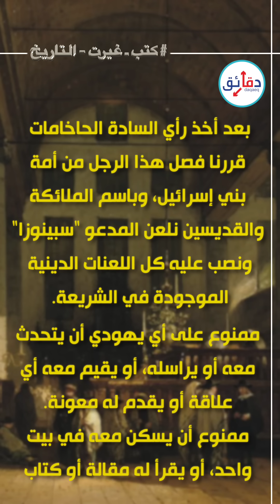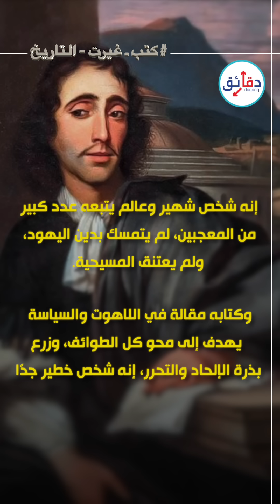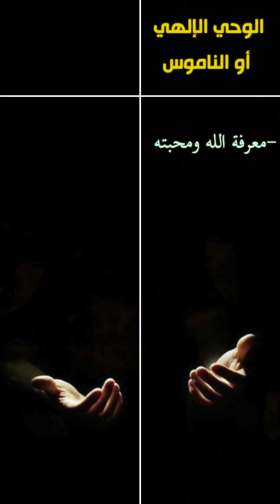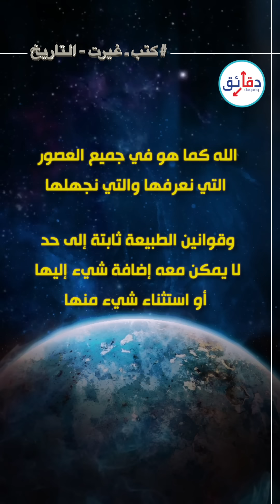باروخ سبينوزا | رسالة في اللاهوت والسياسة.. لماذا اعتبروه "أكثر الكتب كفرًا"؟! | كتب غيرت التاريخ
عندما زار عالم الكونيات الشهير ألبرت آينشتاين الولايات المتحدة، كان أكتر سؤال يستقبله من تلاميذه: "هل تؤمن بوجود الإله؟". وكان رده ثابتًا: أؤمن بإله سبينوزا".

باروخ سبينوزا هو فيلسوف يهودي عاش قبل أينشتاين بـ 300 سنة في هولندا. مات في الأربعينات من عمره، ولم ينشر في حياته كلها إلا كتابًا واحدًا لم يدون اسمه عليه. لكن هذا الكتاب كان كافيًا لرجال الدين اليهود باعتباره "أكثر الكتب كفرًا في التاريخ"، بينما كتب رجل دين مسيحي على قبره "ابصقوا هنا".

أصدر الكنيس اليهودي قرارًا بحقه قالوا فيه: بعد أخذ رأي السادة الحاخامات قررنا فصل هذا الرجل من أمة بني إسرائيل، وباسم الملائكة والقديسين نلعن المدعو "سبينوزا"، ونصب عليه كل اللعنات الدينية الموجودة في الشريعة.  ممنوع على أي يهودي أن يتحدث معه أو يراسله، أو يقيم معه أي علاقة أو يقدم له معونة.  ممنوع أن يسكن معه في بيت واحد، أو يقرأ له مقالة أو كتابًا.

عن فلسفة باروخ سبينوزا في"رسالة في اللاهوت والسياسة"، الكتاب الذي غير طريقة تفكير البشر للأبد في الدين والعلاقة بين الدين والدولة، بأسلوب أسلوب فلسفي جديد لقراءة النصوص الدينية وخصوصًا قصص الأنبياء والمعجزات، تدور حلقة اليوم من كتب غيرت التاريخ مع مصطفى ماهر في دقائق